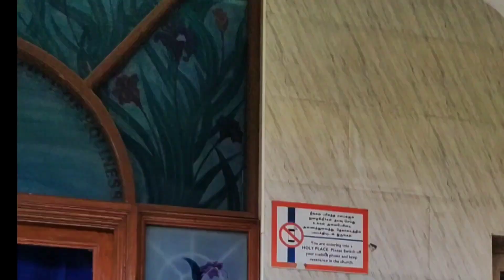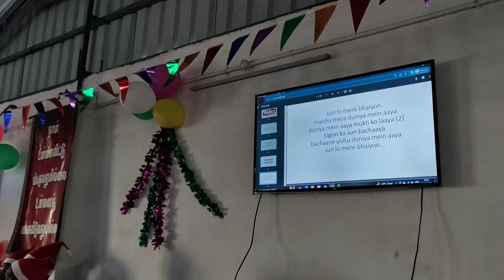🎄🎄🧚💃🤟☃️🎄🎄 | Merry Christmas vlog 2022 | Full enjoying Merry Christmas at salamanglam Church |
🎄Merry Christmas sabko🙏🎄☃️😍

Hey, I'm Binay Kumar! |  I quietly my job to travel the world to documenting my life through my video.
 stay turned for weekly videos about travel, lifestyles, food and some chill vlogs!

May this season be full of light and laughter for you and your family🎄☃️

Wishing you peace, joy, and unconditional love at Christmas and always🎄☃️😍

The bells are jingling. ...☃️☃️🎄🎄

This Christmas, I wish you all the happiness and success you can wish for! ...😍☃️☃️🎄🎄🤟

Merry Christmas!🎄🎄☃️☃️🎄🎄💃🧚🙏😍